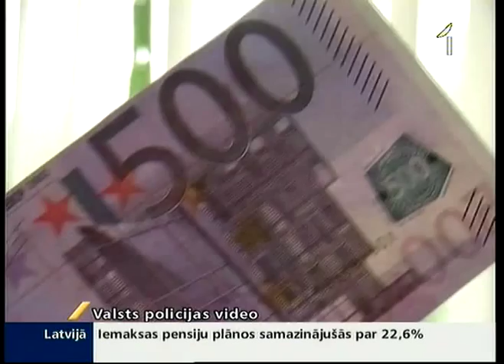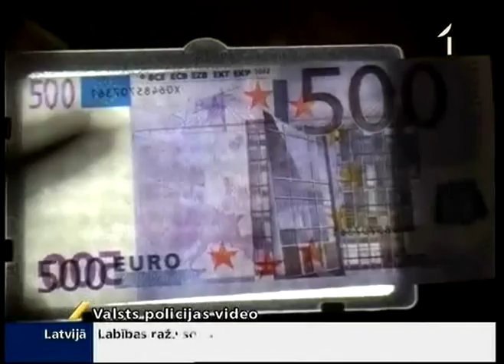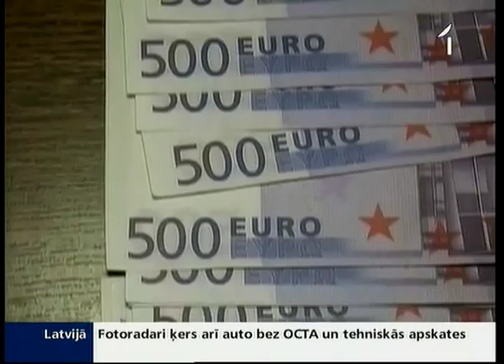Kopējot vilto eiro naudas zīmes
Kamēr valsts domā, kur dabūt naudu, cilvēki dara - kā nu prot. Policisti aizturējuši divus vīriešus, kuri likuši lietā kopētāju, parastu biroja papīru un šķēres, lai tiktu pie 20 tūkstošiem eiro.